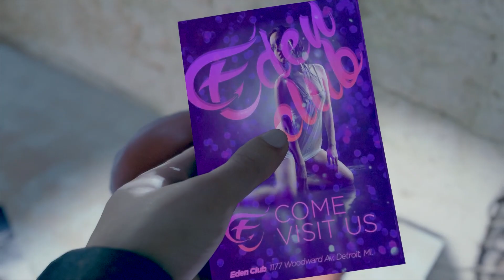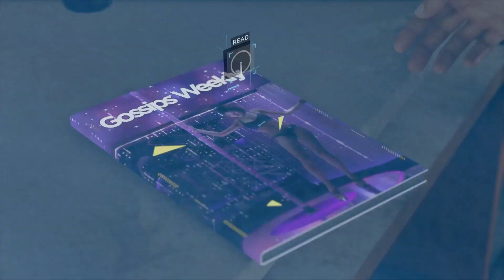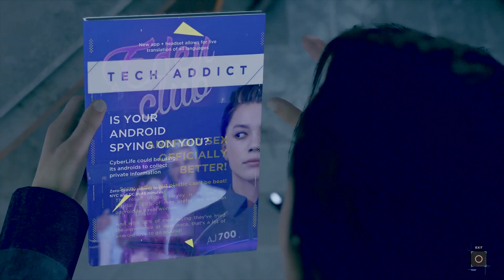Detroit: Become Human | Partners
Detroit: Become Human is a 2018 adventure video game developed by Quantic Dream and published by Sony Interactive Entertainment.

Hank is forced to work with an android named Connor. Will this partnership work out?

Peace ☮